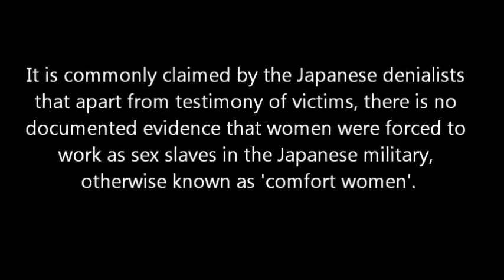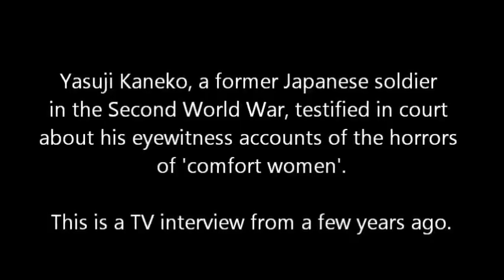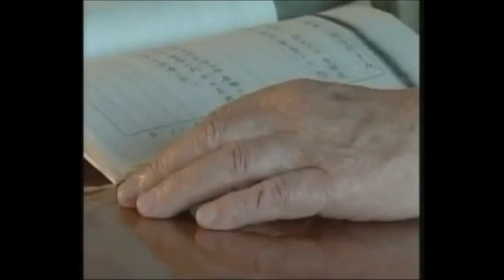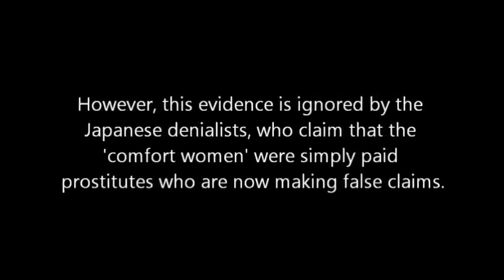Japan's Prime Minister denies comfort women again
SBS news

The leaders of Japan deny comfort women again.